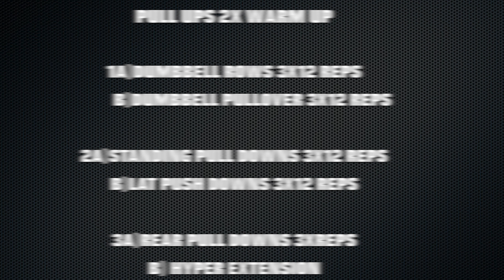HUSTLE MUSCLE -TUESDAY BACK DAY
Its a Tuesday and today we will be focusing on building our rock solid back.